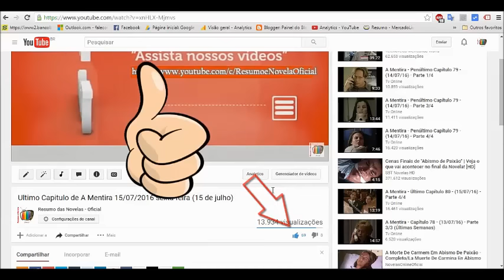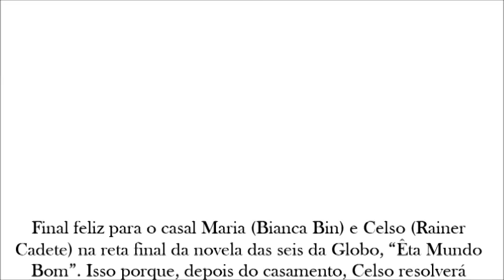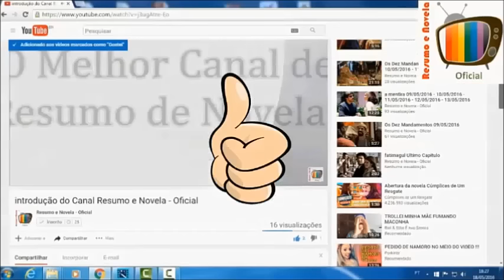Em “Êta Mundo Bom”, Celso Decide Registrar O Filho De Maria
twiter: @resumoenovela